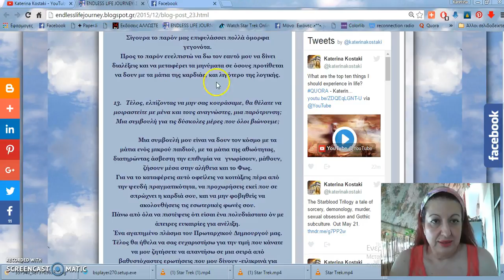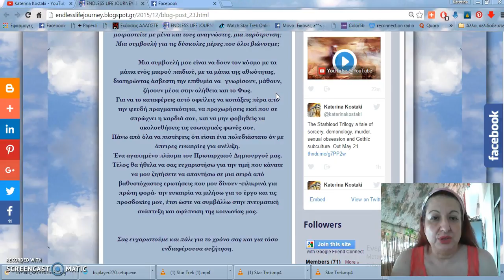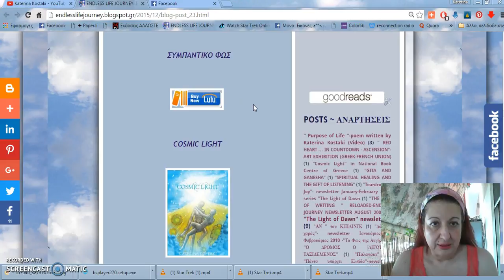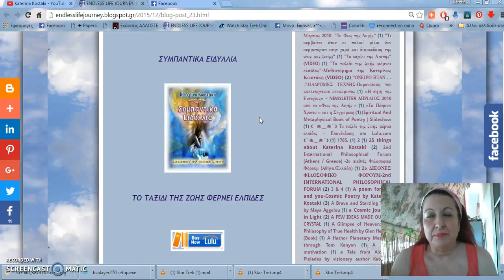ΣΥΝΕΝΤΕΥΞΗ ΤΗΣ ΚΑΤΕΡΙΝΑΣ ΚΩΣΤΑΚΗ ΠΡΟΣ ΤΟΝ ΠΑΝΑΓΙΩΤΗ ΚΑΡΔΑΡΗ- ΜΕΡΟΣ 2ο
Σε αυτό το βίντεο διαβάζω την συνέντευξη που έδωσα στον Παναγιώτη Κάρδαρη τον Δεκέμβριο 2015 και η οποία είναι ήδη αναρτημένη στο μπλόγκ μου